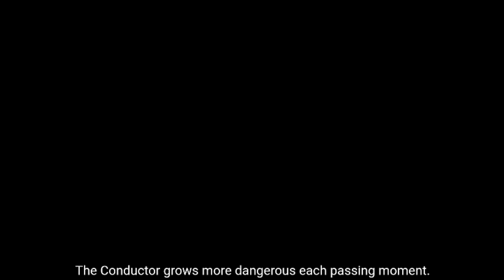destiny 2 echdes act 2